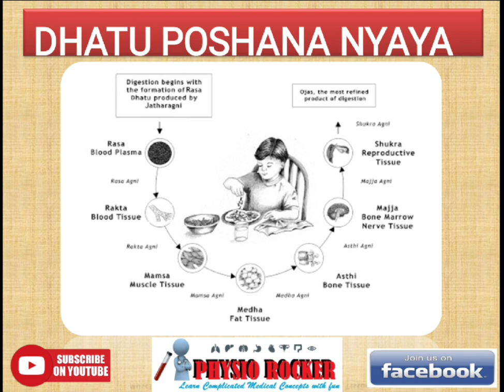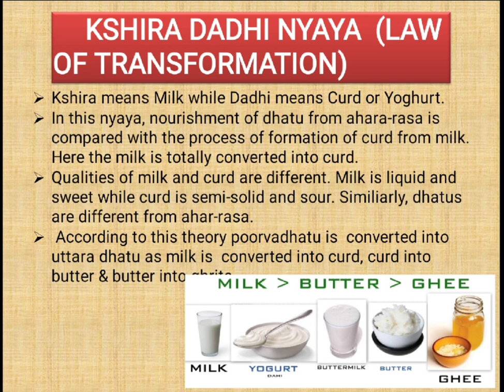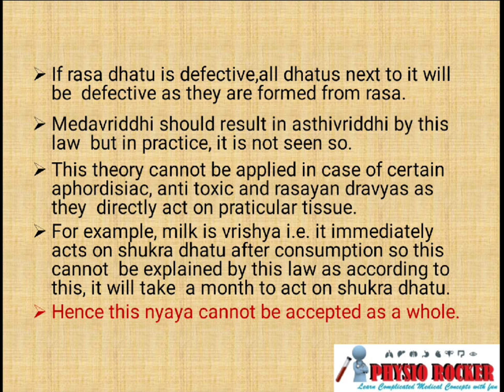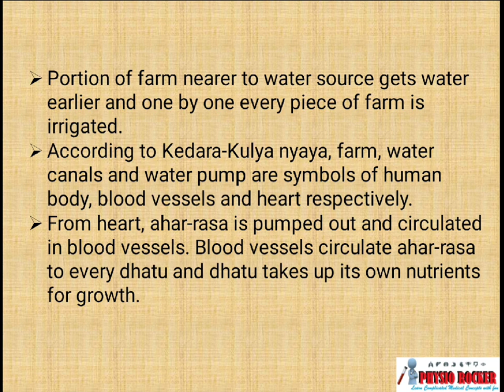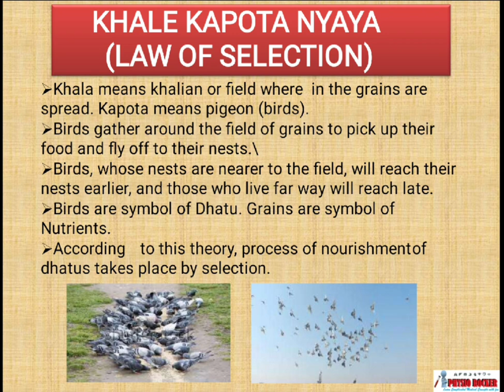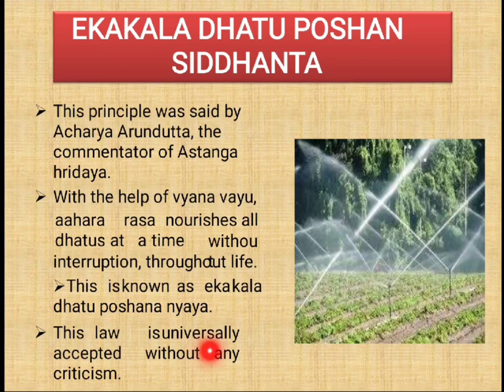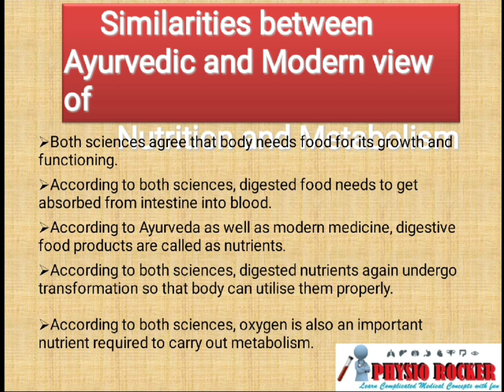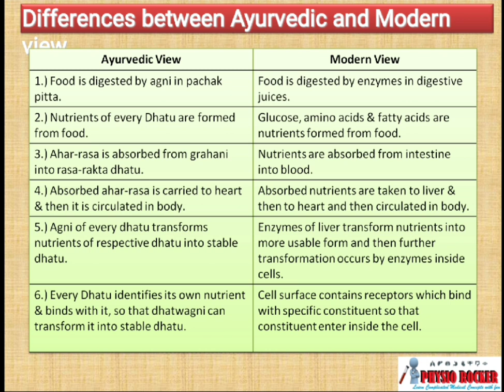Dhatu Poshan Nyaya | Kriya Sharir BAMS 1st year lecture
How Ahar-Rasa (Nutrients) nourish and replenish different Dhatus (Tissues). How same nutrients make different kind of cells and tissue. Dhatu Poshana Nyayas: Ksheer-Dhadhi Nyaye, Khale-Kapot Nyaye, Kedari-Kulya Nyaye, Ekkal poshana Nyaye. Similarities and differences between Ayurveda and Modern View.